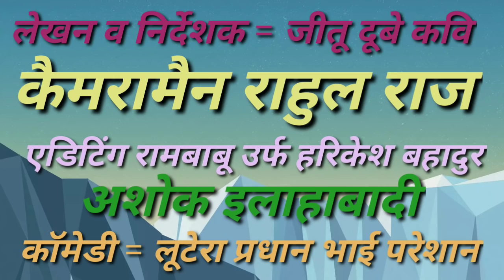लुटेरा प्रधान भाई परेशान कॉमेडी हरिकेश बहादुर की प्रस्तुति मजेदार देहाती कॉमेडी